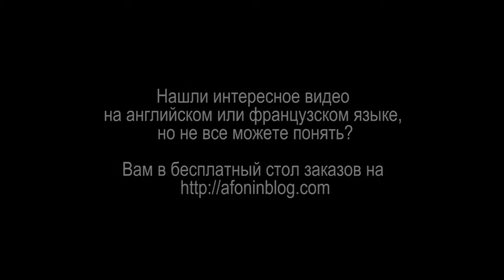CINEMATICJ #31 - техника ТЕХАССКОЙ ПОДМЕНЫ Место под соснами Начальная сцена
Вы знаете, как снимали начало фильма "Место под соснами"? А что такое "Техасская подмена"?

Сегодня наш старый знакомый Джей (его канал на Youtube - CINEMATICJ как всегда коротко расскажет об этом в своем новом ролике (оригинальный ролик вы можете посмотреть

- А вы знали, что начало "Места под соснами" снято без атеров?